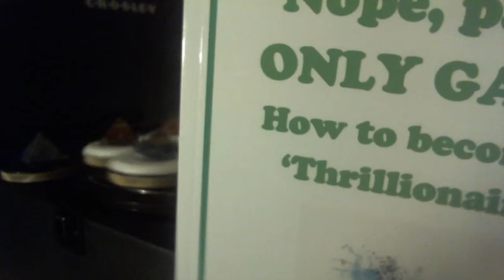What Raises Your Blood Pressure and Ruins Your Sex Life?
Your doctor doesn't have a clue about this cause of high blood pressure, vaginal dryness and erectile dysfunction.

But you're probably breathing it in right now. It's ozone from the power lines. That ozone turns your sex compound into acid rain. Not making this up. Nitric oxide is your sex compound that promotes erections and lubrication. It's also called NO.

That same NO compound relaxes your blood vessels. It's well known that ozone turns the NO into NO2, which the EPA classifies as one of the acid rain ingredients.

Having acid rain inside your body damages the tissue that makes your NO. IOW, NO2 hurts us two different ways. It robs the current NO from your arteries. Then it cripples your ability to make more NO in the future.

This can result in a stroke and in a diminished or nonexistent sex life.

The coming 5G Internet of Things will be increasing our exposure to ozone tremendously. If you already have this challenge it will worsen not just a little bit.

The Whirling Bliss Machines you see in the video decorated with pyramids have multiple special properties to help neutralize the ozone.

It's comprised of seven Machines. The Machines can be purchased individually without the pyramids while supplies last.